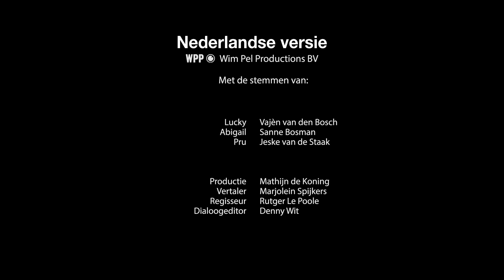🦁 Een welpje redden | Exclusieve Video's | SPIRIT EN VRIENDEN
Spirit en de maatjes komen een gewonde babypoema tegen!